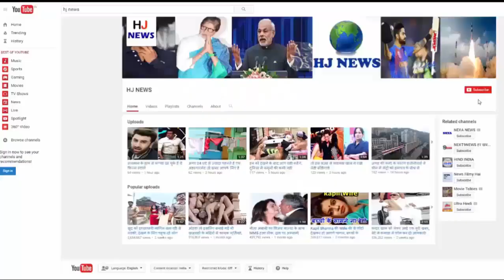क्या आपको पता है कि एयर होस्टेस प्लेन मे कहा सोती है...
क्या आपको पता है कि एयर होस्टेस प्लेन मे कहा सोती है, ये फोटो यात्रियों ने नहीं देखि होगी...

The plane has air hostesses that take care of everyone, due to which people sleep comfortably in the plane. But did anyone have thought that this air hostess is called, and in the plane it is said. Many Boeing planes have a secret room, where crew members can take a small nap.
However, after serving more and more passengers, special rooms have been built to relax them. He lives in a window room, which is also called crew rest departments. There are also pajamas for crew members in many planes, for their comfort and for their fun.

These compartments lie behind the cockpit area, and these are not for passengers.

See some exciting photos,

1. The size and place of cartons vary according to the model of the plane only.

2. Some compartments have 6 or 10 beds.
3. For these magazines and one entertainment in these compartments, TV and mini iPad are also recorded.

4. There is also a separate camera for pilot rest.

HJ NEWS !!